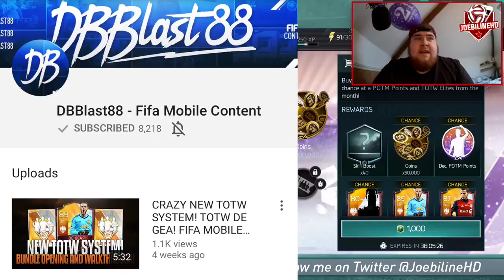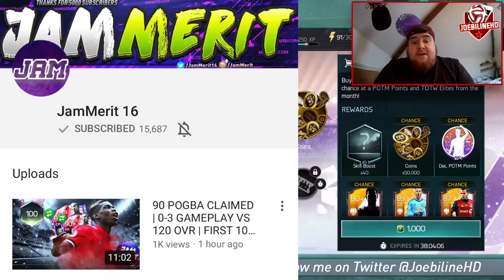Fifa Mobile 18 I Got 91 Pc In The fifamobile Potm Pack Opening Fifa Mobile Youtuber Tag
fifa cell 18 i were given ninety one potm otamendi fifamobile potm percent commencing fifa mobile youtuber tag

dbblast88 -
jammerit 16 -

comply with me on twitter & instagram!

what i document & edit with:

in case you loved this fifa cellular video click on that like button! remark telling me what you thought? in case you're new round right here subscribe and never leave out an add once more!

channel blurb:
my names joe and im known as joebiline or joebilinehd.
i add  fifa cell 18 s2 season 2 videos every unmarried day!
 count on lots of a fifa cell season 2 f2p rtg avenue to glory fifa cellular 18 % commencing, fifa cell s2 participant overview, fifa cellular 2 squad builder, fifa mobile season 2 recommendations tips & a whole lot greater

wanna get partnered? be a part of curse 90/10 rev proportion and a rolling month-to-month agreement be a part of now!

i make all my own snap shots

daily fifa uploads on fifa cell 18 s2 season 2, along with participant evaluations, squad developers and elite percent openings.

plastician - pricey wpl001 - supplied by the wave pool

tune by using chillhop:  on spotify:
a d m b »
ajmw »
aso »
bonus factors »
birocratic »
brock berrigan »
deeb »
floppy circus »
globuldub »
guggenz »
handbook »
khüdósoul »
l'indécis »
mecca:83 »
philanthrope »
tantu »
the cancel »